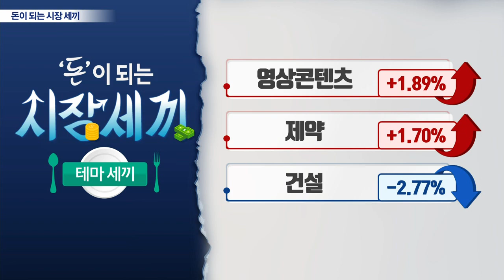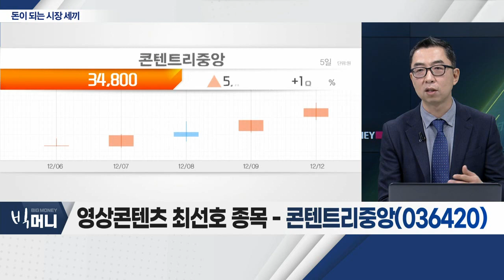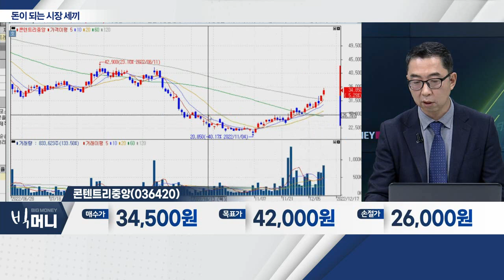버킷스튜디오(066410), 쏘카(403550), 콘텐트리중앙(036420)_시장 세끼 (20221212)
- 최근 콘텐츠 관련 기업 상승세
- 대주주 '비덴트'… 리스크 상존
- 매수보다 매도 대응 필요

쏘카(403550)
- 실적 개선ㆍ현금 흐름 호조
- 증차에 따른 '규모의 경제' 달성
- 2023년 영업이익 284억 원 예상

- '재벌집 막내아들' IP 공동 소유
- OTT 업체 대비 콘텐츠 부족… 수혜
- '카지노', 12월 21일 공개 예정… 기대감 상승
- 중국, OTT 업체 진출 기대감